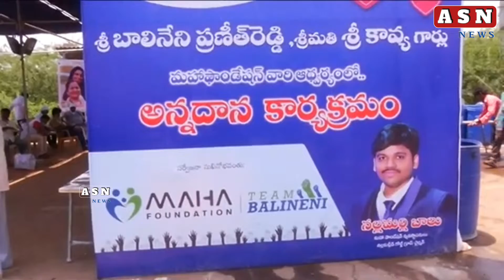అన్న దాన కార్యక్రమం//asnnewstelugu